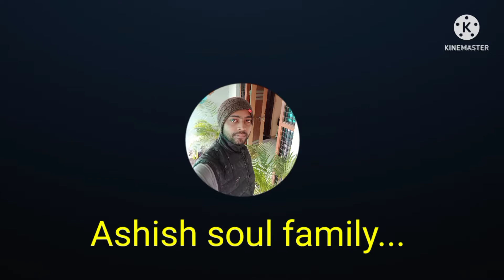Jab Ham By Road Nikalpade.....